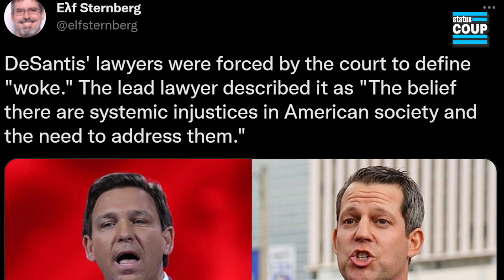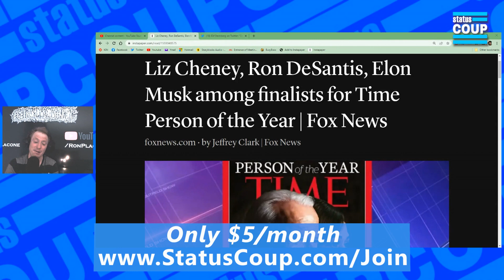Ron DeSantis is the Most Dangerous Person in America, Not Times Person of the Year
Ron Placone talks about Times Magazine's running for person of the year, and why one of their selections, Ron DeSantis, is the most dangerous person in America.

Ron Placone | @RonPlacone on Youtube | @RonPlacone on Twitter